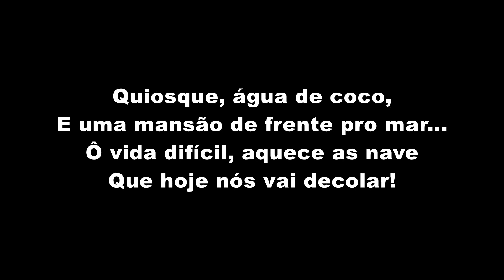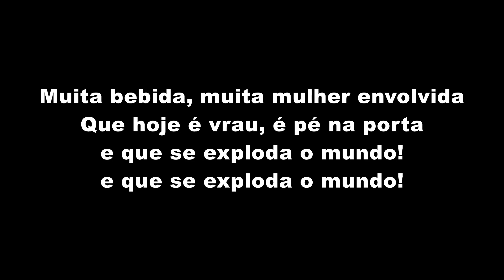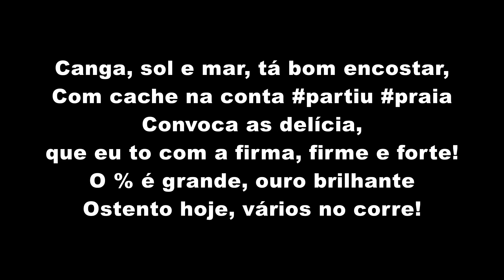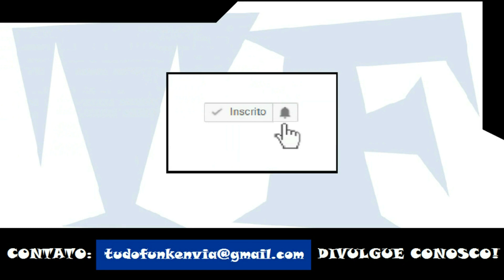MC MK, MC NK e MC Hariel Feat. DJ Jorgin - Verão 40 Graus (LETRA)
MC MK, MC NK e MC Hariel Feat. DJ Jorgin - Verão 40 Graus (LETRA OFICIAL)

Artista: MC MK, MC NK e MC Hariel Feat. DJ Jorgin
Produção: TF Produções
Ano: 2018

ATENÇÃO!